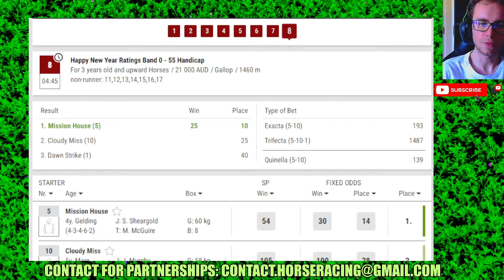Gosford results 12 28 2023 Horse Racing Bet